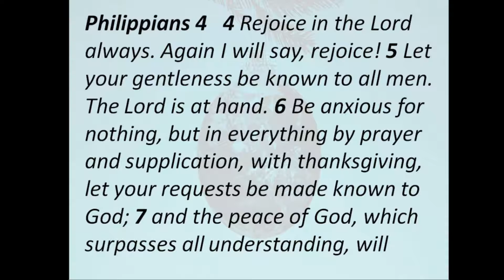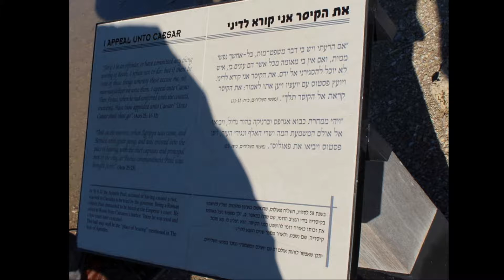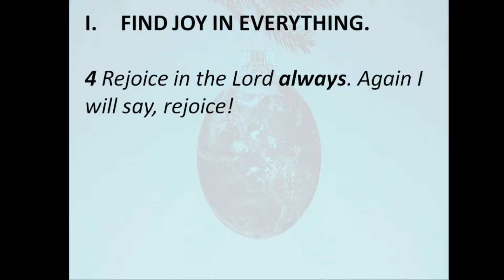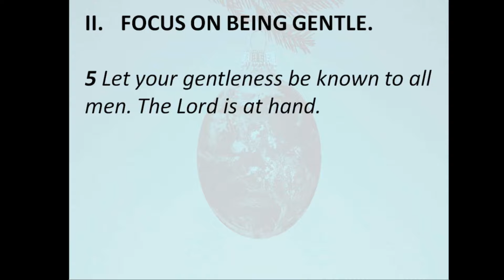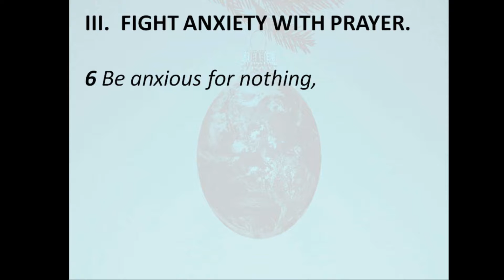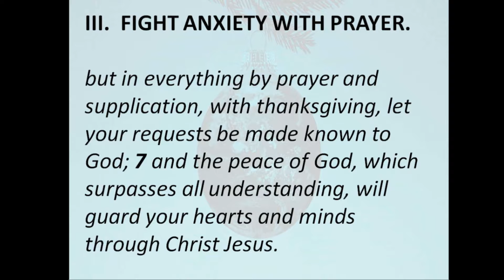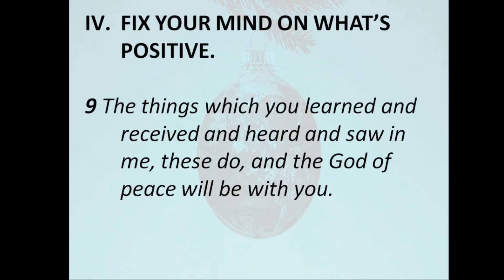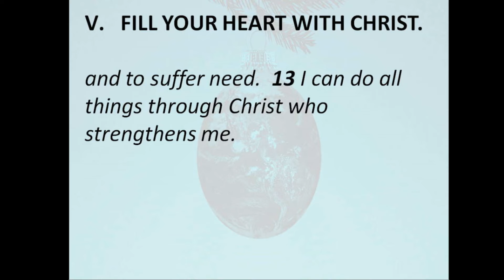How to Enjoy the Holidays--by Pastor Shah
Back in December, I preached a message titled “How To Enjoy The Holidays”.  It is that time of year when things start getting hectic with Thanksgiving around the corner and Christmas not too far away.  Unfortunately, people get stressed out with work, shopping, cooking, cleaning, etc. and miss out on the real meaning of Thanksgiving and Christmas.

Focusing on Christ and the things that truly matter is the secret to enjoying any holiday season.